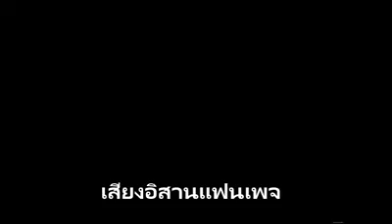เพลงเทิดพระเกียรติ พระบรมฯ - นกน้อย อุไรพร คณะเสียงอิสาน คำร้อง : ดอย อินทนนท์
อีกหนึ่งมิวสิควีดีโอของแม่นกน้อย อุไรพร
ที่ฟังแล้วทรงมีคุณค่าต่อประเทศไทยอย่างมาก " เพลง..เทิดพระเกียรติ พระบรมฯ "
ผลงานการประพันธ์ของ..ดอย อินทนนท์ ในอัลบั้มชุด..หัวใจไก่ชน เมื่อปีพุทธศักราช 2544
คลิปวีดีโอจาก เสียงอิสานแฟนเพจ